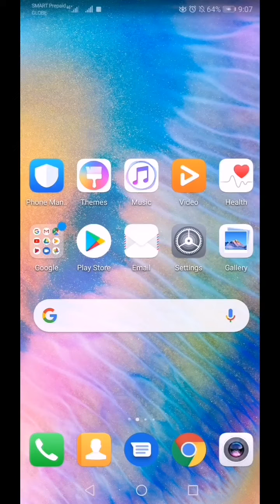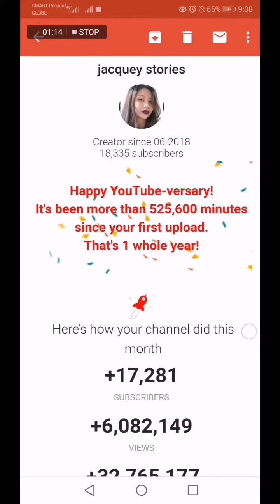Greetings from Youtube|Happy Youtube-versary| Jacquey Stories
Hello guys share lang po im so happy kase after 1 year naggrow na paunti unti yung channel ko kahit papano and thanks kay God namonitize na sya bago mag 1 year. Akala ko dati hindi ko na mamimeet requirements ni youtube but nagtyaga ako and inenjoy ko lang yung pag gawa ng mga video at suprisingly bonus na ang kita...
Next time share po ako ng mga tips at mga ginawa ko para dumami yung subscribers at madami ang viewers.
And madami pa ko gusto ishare para makatulong din sa ibang mg small youtuber na katulad ko 😊

Thank you po for your time watching my contents. ❤️